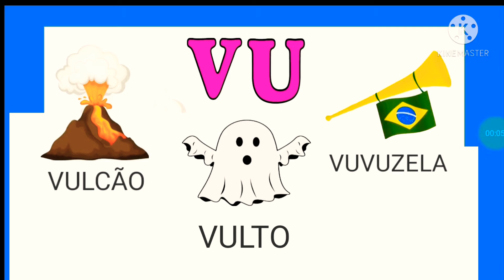SÍLABA V + U = VU